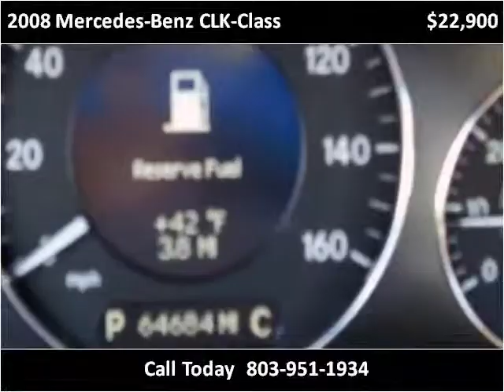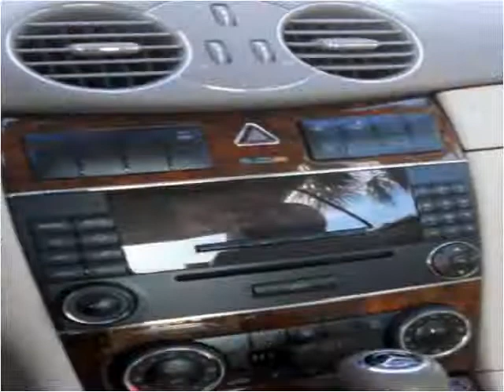2008 Mercedes-Benz CLK-Class available from Luxury Cars of L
This 2008 Mercedes-Benz CLK-Class is available from Luxury Cars of Lexington.